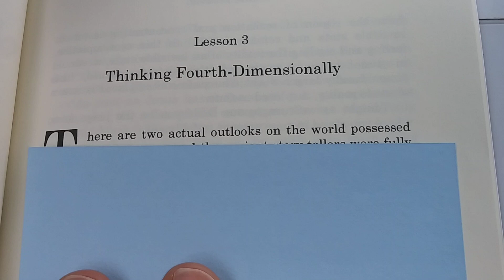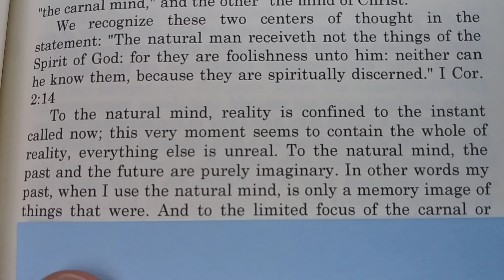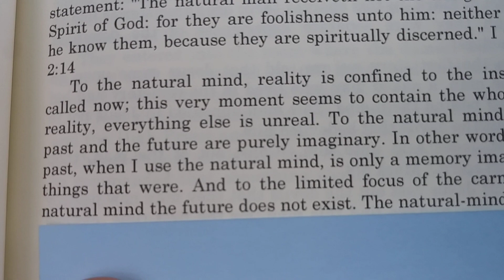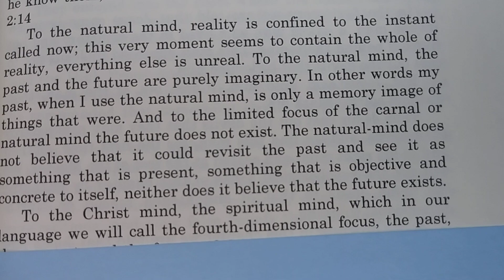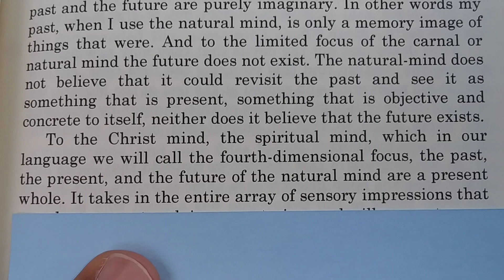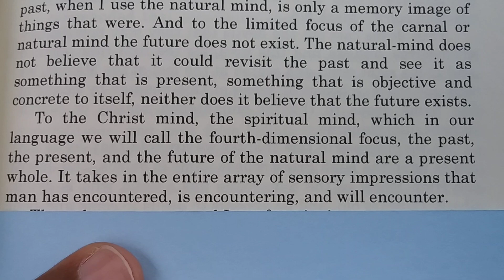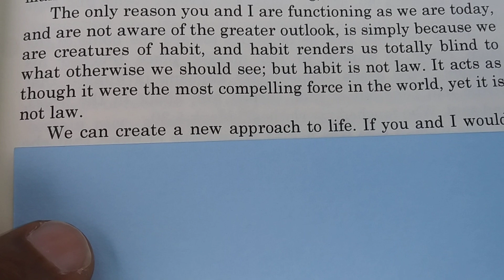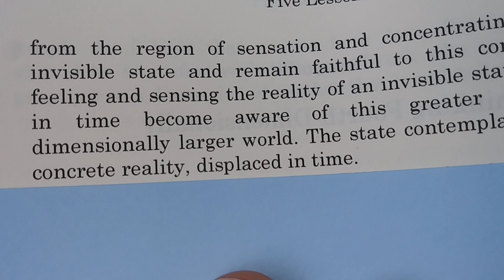USE YOUR SPIRITUAL MIND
Law of attraction & consciousness coaching